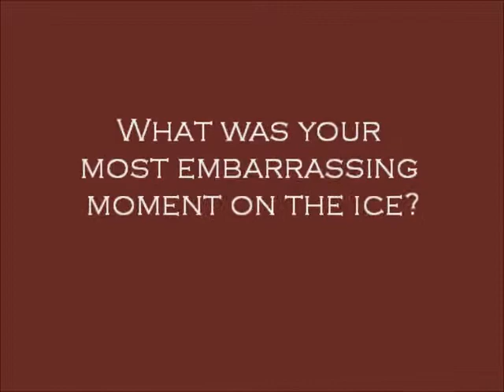Q&A: Alvirne's Lee Vanergraff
Alvirne High School's Lee Vanergraff took a few moments to answer some questions about hockey ... and some questions about other things.